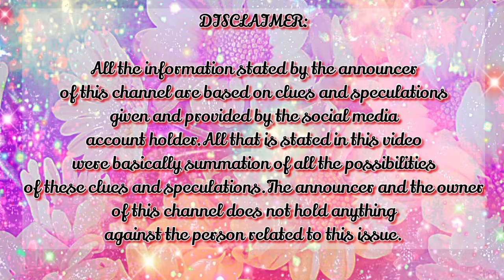LENG ALTURA VIRAL VIDEO